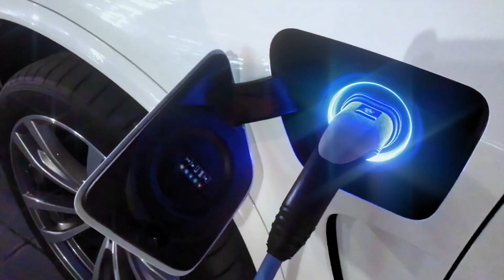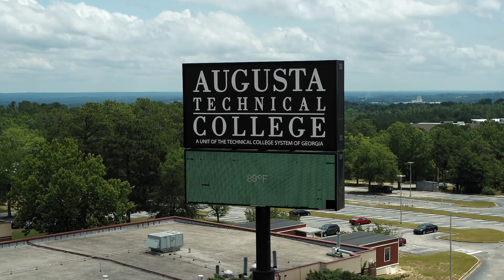Aurubis AG starts construction of a multimetal recycling plant in Augusta, Georgia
Representing one of the biggest international investments in the state of Georgia, 150-year-old, German-based Aurubis AG broke ground today in the United States’ first large secondary smelter for multimetal recycling.

Total investment in Augusta, Richmond County in Georgia, is estimated at € 300 million (approx. $ 320 million), and the plant is expected to be fully operational by mid-2024.

“We have doubled down on our commitments to use our technology and experience to become a forerunner for recycling valuable materials containing copper, nickel, tin, and other industrial and precious metals locally in the US,” said Roland Harings, CEO of Aurubis AG.

Once fully on-line, Aurubis Richmond, USA, will have the capacity to process about 90,000 tons of complex recycling materials annually. These include printed circuit boards, copper cables, and other recycling materials containing metals. Currently, much of these materials in the US are either shipped to Asia and Europe or trucked to local landfills.

“The US currently produces about 6 million tons of recycling materials that contain valuable metals. We want to take advantage of this great potential and help ensure that these materials get reused. They are critical input materials for many industries in the US”, said Roland Harings.

Continued, Harings, “The world needs metals such as copper – for our cars, mobile phones, batteries, cables, and computers. But at this point, current supply cannot meet demand and especially the US are lacking recycling capacities. As such, Aurubis’ technologically advanced facility in Augusta will be a game changer – for the environment, for manufactures, and for the larger transition to a renewable economy.”

Copper is 100-percent recyclable without any loss in performance. But secondary smelter recycling at an industrial scale requires significant long-term investment.

Aurubis’ facility will both reduce waste, and direct key metals to industry including renewables such as solar and wind, along with electric vehicle and battery manufacturers.

Further, Aurubis’ state-of-the-art environmental technology meets or even exceeds the highest State of Georgia and the federal government’s standards. Aurubis Richmond will have a very low impact on the air quality in the region (less than 0.2 % share of dust emissions in Richmond county*).

“We are excited to welcome Aurubis as one of more than 500 German companies with operations in Georgia and congratulate our state and local economic development teams on bringing this sustainability-focused company to Augusta,” said Governor Brian Kemp. “As the largest single investment made by a German company in Georgia history, this groundbreaking represents what is made possible in the Peach State by our strong partnerships and world-class business assets.”

Aurubis’ Georgia facility is expected to become a major player in the North American supply chain and a significant employer in greater Augusta, GA. It is also expected to further elevate Aurubis’ gold-standard leadership for major multi-metal recycling and environmental stewardship across the world.

Further background information on Aurubis Richmond, which is continuously updated, including impressions of the groundbreaking ceremony, are available

* Estimation based on the actual emissions at the Aurubis recycling site in Germany.